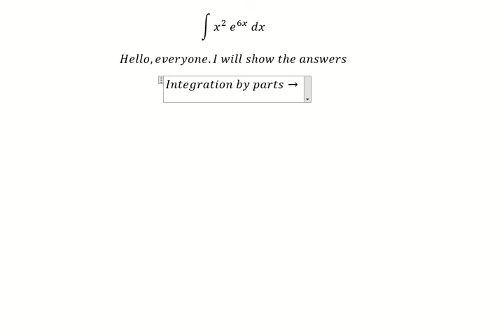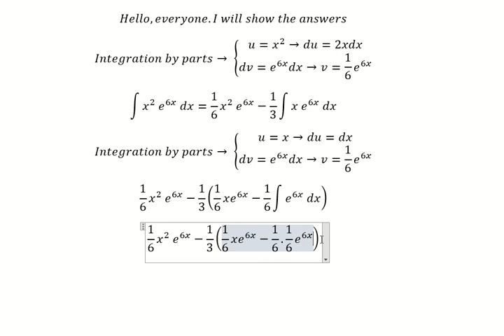Calculus Help: Integral of ∫ x^2 e^(6x) dx - Integration by parts - Techniques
Here is the technique to solve this integration and how to find them in here